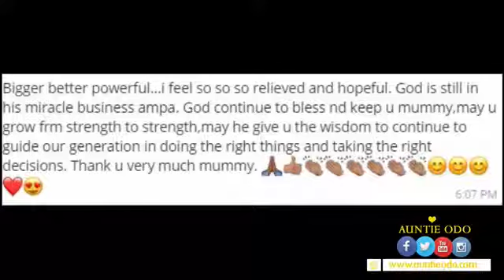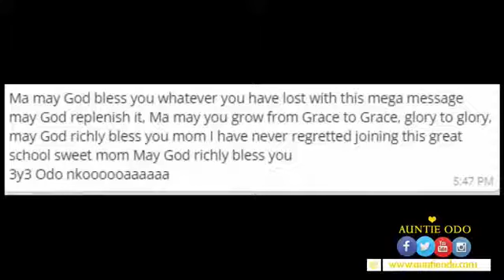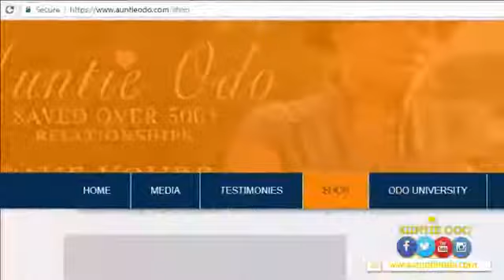Distraction n your marriage by Auntie Odo